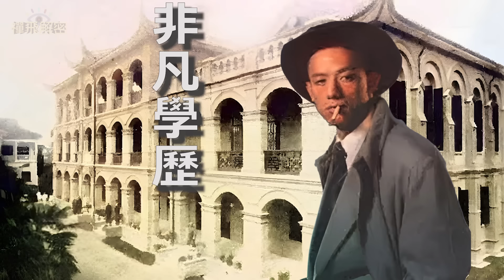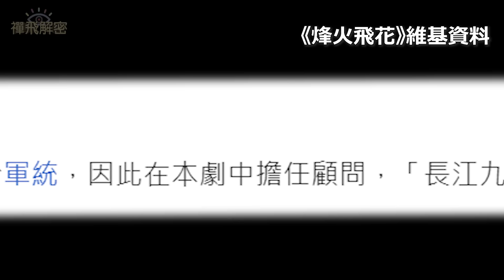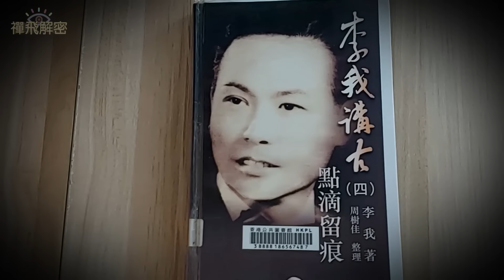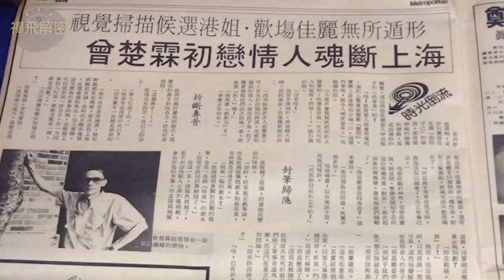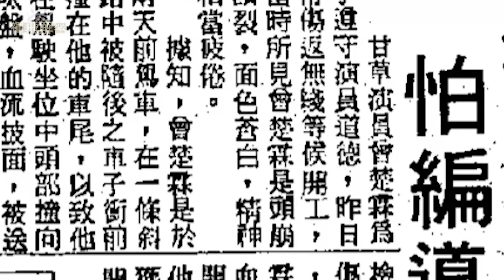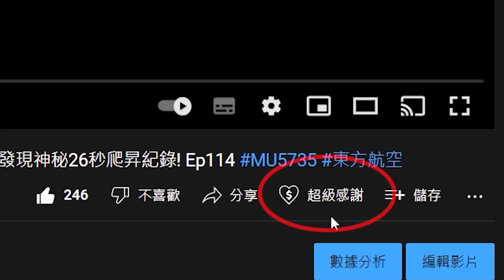【傳奇演員曾楚霖】專演貌醜道友 竟是民國天后周璇的情人 杜月笙的助手 抗日間諜 擁凡非學歷背景 卻願做無名甘草角色Ep285(CC中文字幕)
影片推介:
支持本頻道方法:
隨緣單次讚助, 多少無拘：
按影片下方「超級感謝」 (Super Thanks)
支持本頻道方法:
隨緣打賞： 按影片下方「超級感謝」 (Super Thanks)

禪飛解密可說是香港現時唯一一個擁有多元化解密題材頻道, 主要踢爆各種迷信騙局、解密各種神秘現象、都市傳說、奇異事件、奇案及一些社會熱門話題、再製作畫面詳盡說明的頻道。